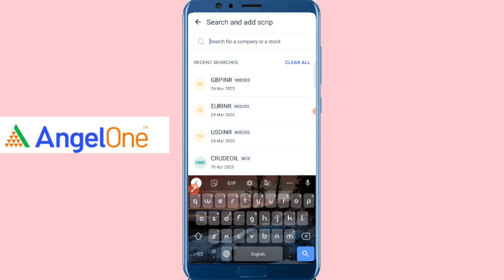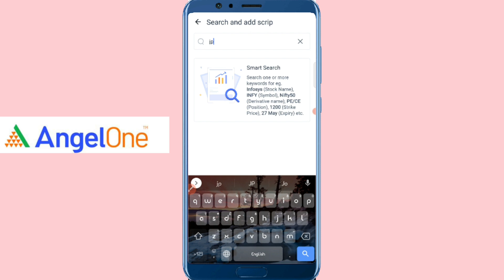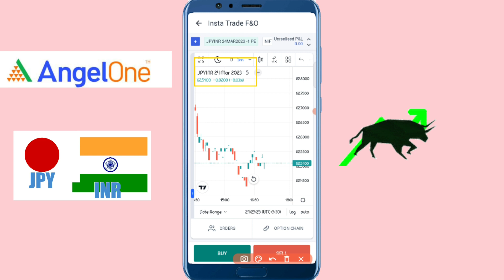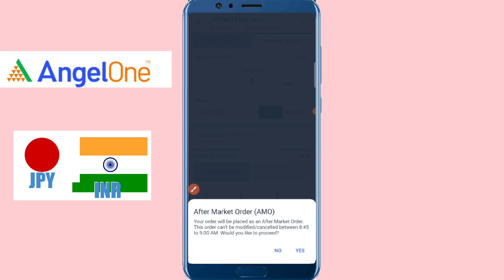JPY/INR Technical Analysis (Prediction) | 22nd March 2023 |Bengali